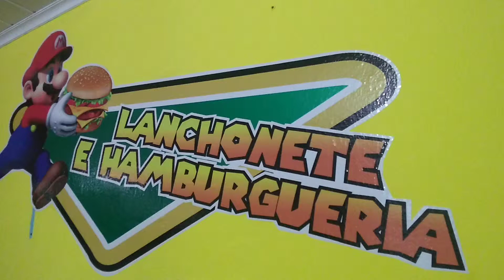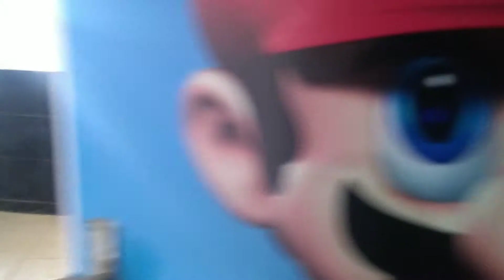Apresentação da Nova Center Net Games Barrocas 12/2018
A realização de um sonho, depois de muito planejamento, conseguimos realizar parte do projeto. Ainda falta algo para ficar como espero, mas estou muito feliz. Dezembro de 2018.